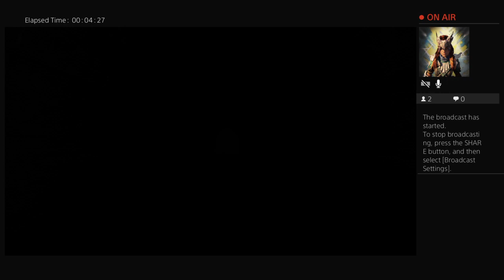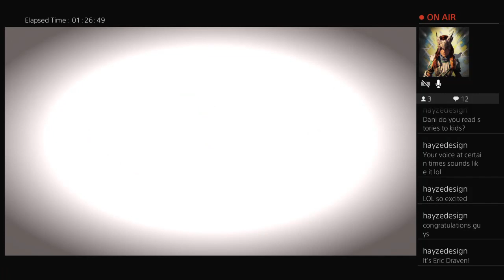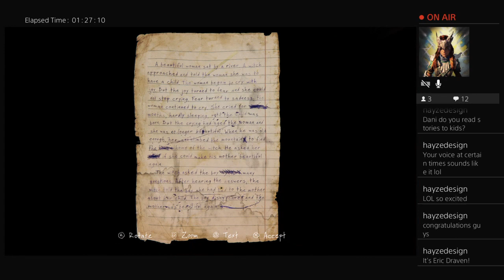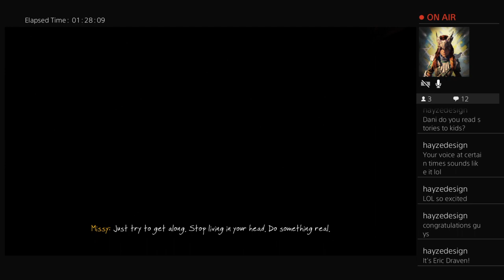The Vanishing of Ethan Carter with Danipup - Part 1